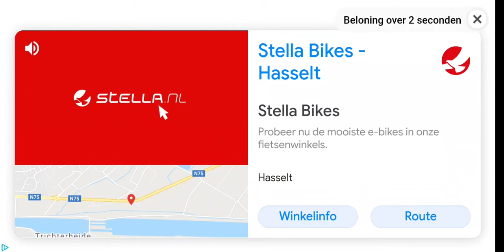Paarden verdwenen, stallen verwijderd, vlog40#/Holly Reid /horseRidingTales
Hoi,
Kijk deze video en de vorige want ik heb nu al 2dagen dees aan de hand
Wie kan helpen?